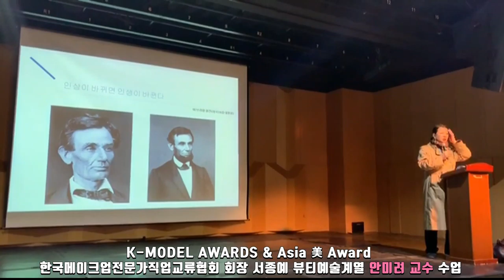[싹튜브] 서종예 한국메이크업전문가직업교류협회 회장 K-MODEL AWARDS & Asia 美 Awards 안미려 교수 수업